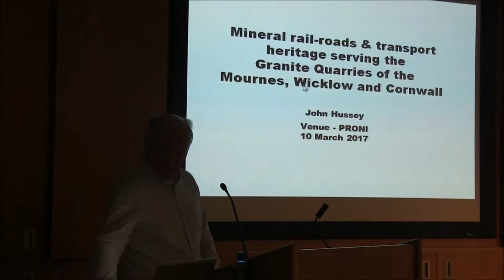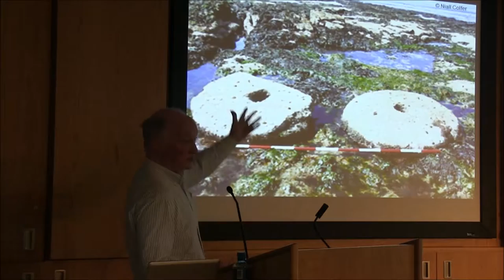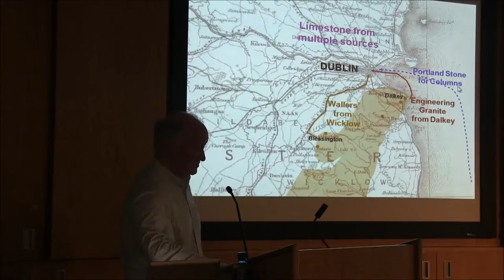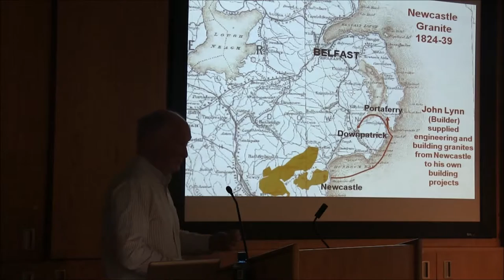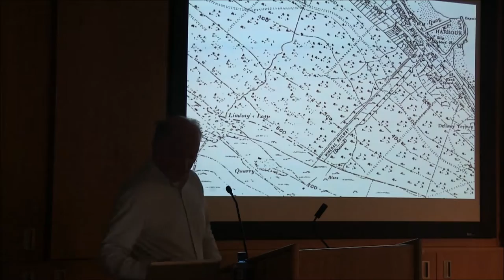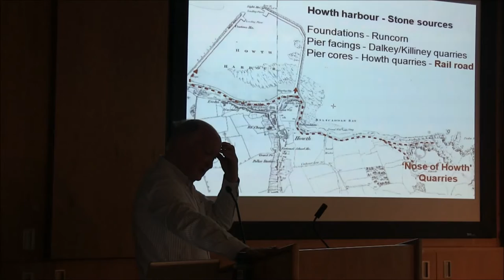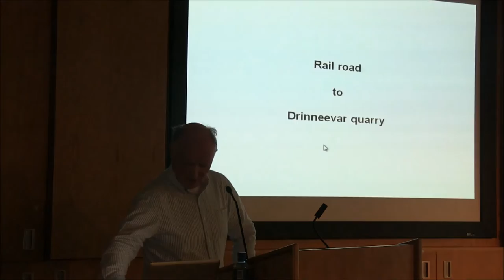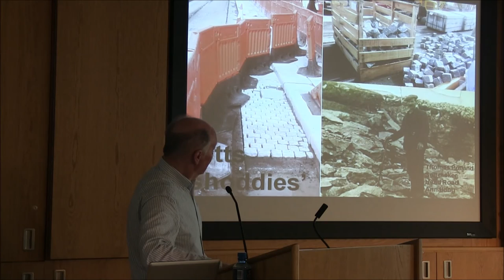Mineral Railway & Transport Heritage Serving The Granite Quarries of The Mournes, Wicklow & Cornwall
This talk, which was part of the Northern Ireland Monuments and Buildings Record (NIMBR) lecture series was given in PRONI by John Hussey on 10th March 2017.